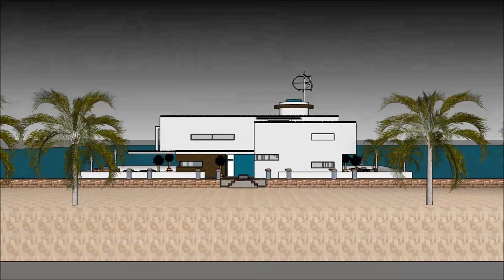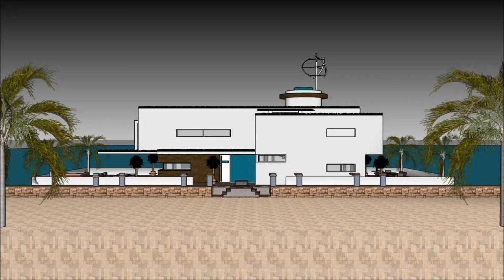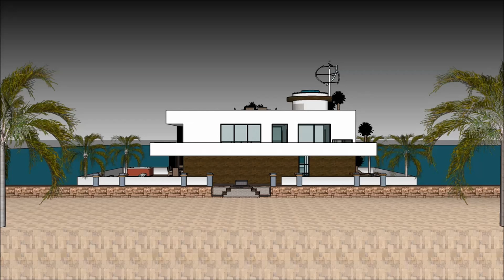Dhaka Houseboat বাসযোগ্য বজরা timeshare airbnb in BANGLADESH MALAYSIA Rental Houseboat বাসযোগ্য বজরা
The Dhaka Houseboat বাসযোগ্য বজরা timeshare airbnb in BANGLADESH MALAYSIA Rental Houseboat বাসযোগ্য বজরা is made to sustain quality of life:

The Dhaka Houseboat বাসযোগ্য বজরা timeshare airbnb in BANGLADESH MALAYSIA Rental Houseboat বাসযোগ্য বজরা with high end living on the American w has three level plans with basement underneath it, which consist all the facilities needed for the renter. The Houseboat Barge has a unique modern

Dhaka Houseboat বাসযোগ্য বজরা timeshare airbnb in BANGLADESH MALAYSIA Rental Houseboat বাসযোগ্য বজরা It not only consist and aesthetic design, but also has renewable source of green energy by using the hot and cold water as an energy resource in the winter and summer, similarly having a small private windmill on top of the three level plan.